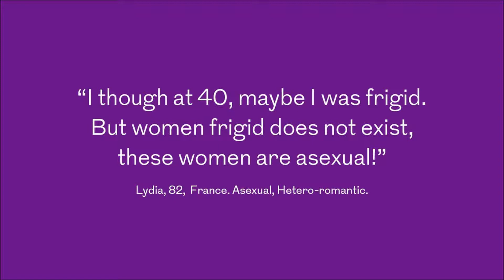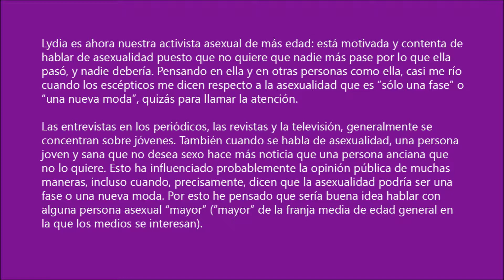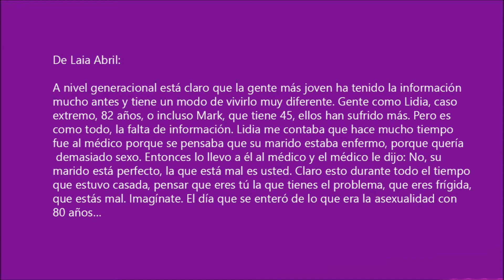"Las mujeres frígidas no existen" - Lydia, Asexuals Project de Laia Abril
Créditos:

Asexual Project (2013)
Directora: Laia Abril

Los asexuales maduros - La asexualidad no es una "fase" o una "nueva moda"

Artículo: Entrevista a la directora del documental 'Asexuals Project'

A todas las mujeres que piensan que son frígidas y quieren "arreglarse", que han estado durante años probando inútilmente tratamientos que las han sometido a mucho dolor emocional y estrés constante.

Si además nunca has tenidos impulsos sexuales, si nunca has tenido deseos de tener sexo puede ser que sea porque no sientes atracción sexual. Es inútil querer que una persona tenga deseo sexual cuando en primera no hay atracción sexual.

Liberate

¡No es una obligación de la vida que desees o te guste el sexo! Quitense ese chip de la cabeza.

No a todos nos apasiona o nos gusta lo mismo. No a todos nos sube la adrenalina la misma actividad y no hay drama
 No es un crimen que no te guste lo que a la mayoría sí.

Vean el documental "Asexual a love story" allí está el caso de un hombre asexual que estuvo durante 10 años forzándose a que gustase el sexo tanto como a los otros. Se metió en el sadomasoquismo, orgías, prostitutas, probo toda clase de fetiches, pero el sexo no lo llenaba como persona.

Cuando lo entrevistaron dijo algo brillante: "Si me hubieran dicho que no era mi deber disfrutar del sexo no hubiera hecho muchas de las cosas que hice".

 Como decía otro asexual yo también me pregunto: "¿Por qué tengo que hacer algo que no me aporta nada? A mí me interesan las cosas que me aportan sentido a mi vida".

Probablemente lo hagas para hacer feliz a tu pareja y si no fuera por tu pareja no te interesaría dejar de ser lo que eres. Pero ser asexual no es lo que te produce sufrimiento, lo que te produce sufrimiento es obligarte a dejar de ser lo que eres.